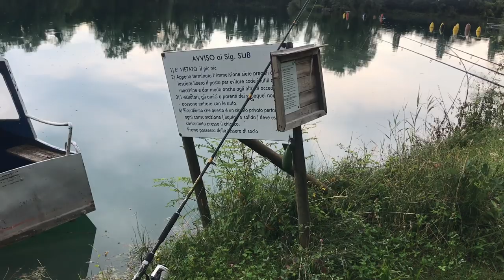Crimax carpfishing Lago Antille